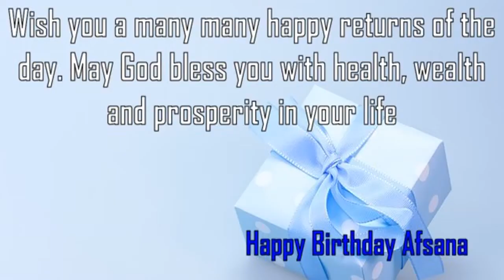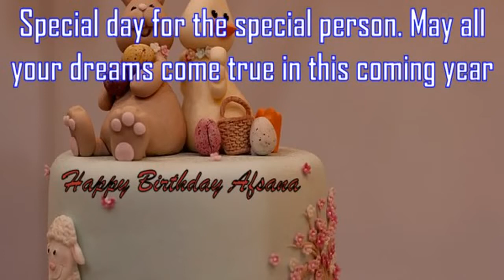Happy Birthday Afsana Image Wishes✔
Happy Birthday Afsana Images. Send Personalized happy birthday wishes to Afsana in 1 min by visiting
GreetName has thousands of image templates to choose from based on gender, age, and relationship. Pick the best image template. Enter Your Name and click 'Generate Personalized Image' button. You can share Afsana picture birthday wishes to any social network such as Facebook status, Whatsapp status, Instagram, Twitter, Google+, etc